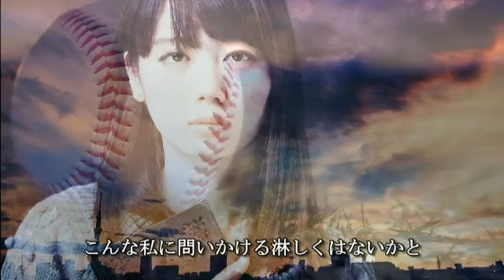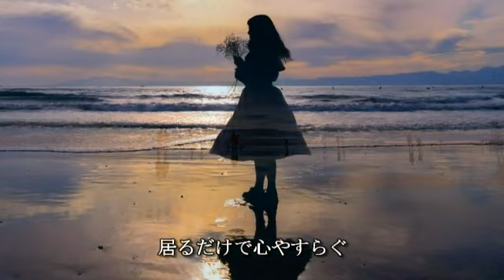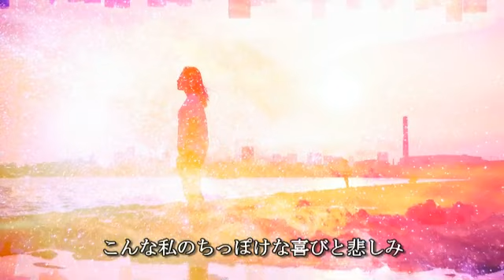街路樹は知っていた(cover ) アリス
「街路樹は知っていた」
作詞　谷村新司
作曲　堀内孝雄
唄　　アリス
「街路樹は知っていた」は1977年10月5日発売「冬の稲妻」のカップリング曲で隠れた名曲である。